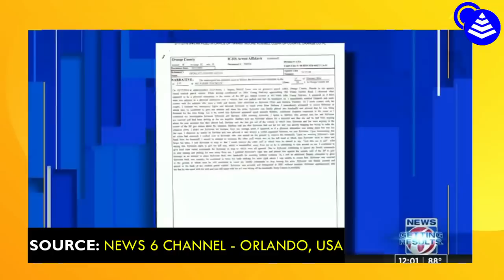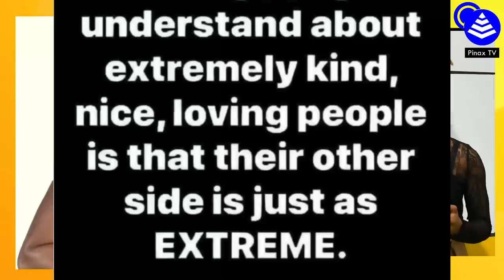Secret of GH Pastor who K!lled Wife in US Revealed by US P0lice..